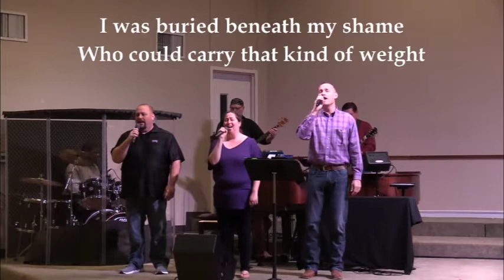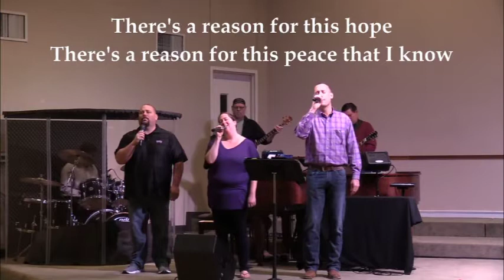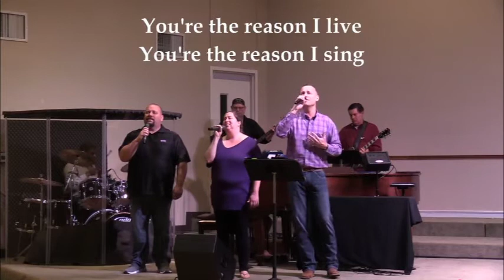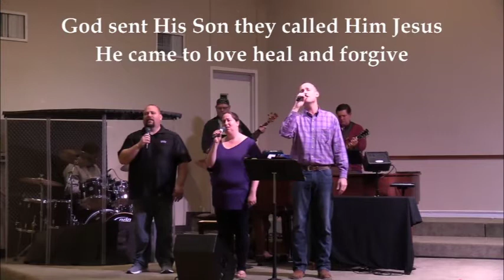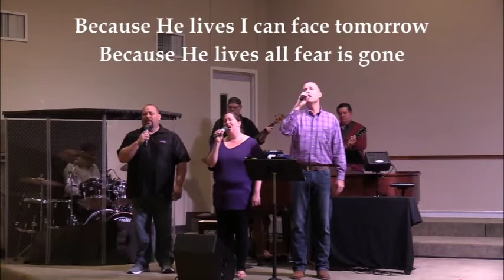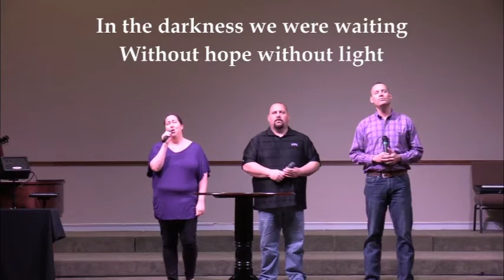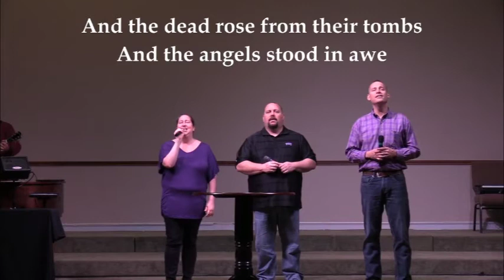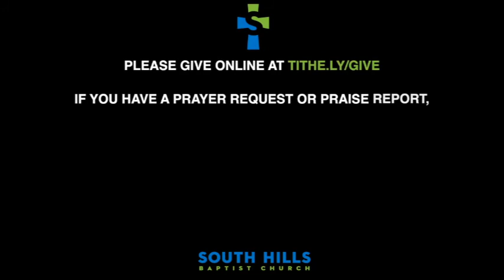Worship Service, April 12, 2020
South Hills Baptist Church, Fort Worth, Texas
Worship Team: Glorious Day, The Reason, Because He Lives, King of Kings
Pastor Chris Wright: Luke 24, Some Good News, Bible Study